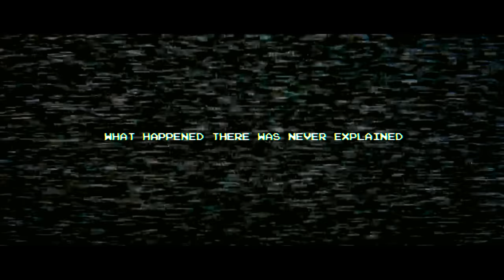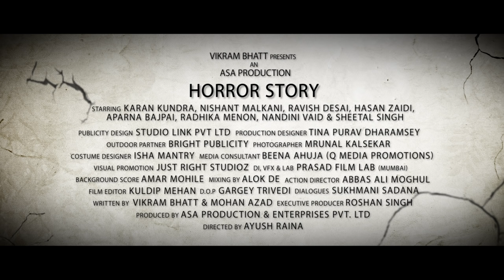Horror Story - Official Trailer HD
When seven youngsters dared to spend the night at the infamous Hotel Grandiose, little did they know that this will turn out to be the most horrendous, rather, the last night of their life!

Watch the official trailer of 'Horror Story' starring Karan Kundra, Nishant Malkani, Ravish Desai, Hasan Zaidi, Aparna Bajpai, Radhika Menon, Nandini Vaid, Sheetal Singh.
Directed by Ayush Raina

Fear will soon consume you!

In Cinemas on September 13, 2013